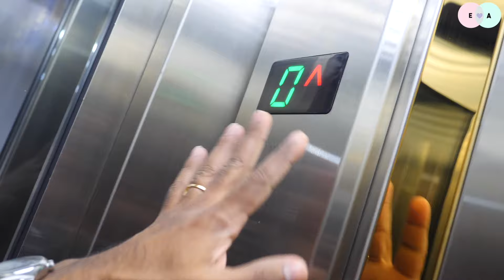Gujarat Reception Vlog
Anna's costume
Ehaairah Clothing